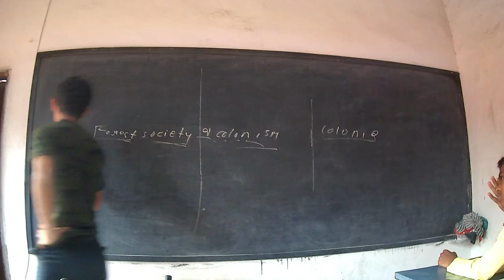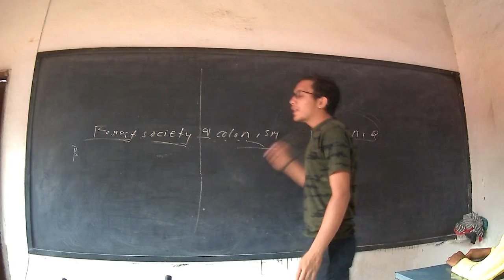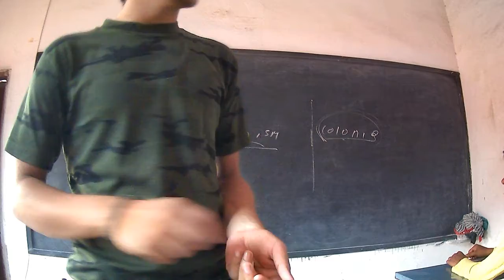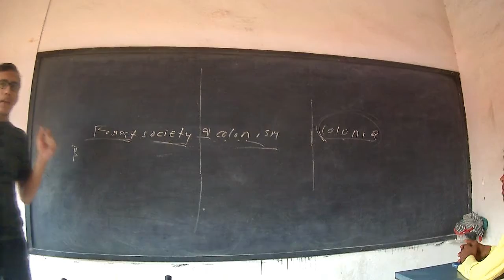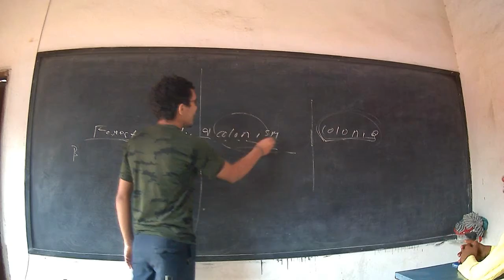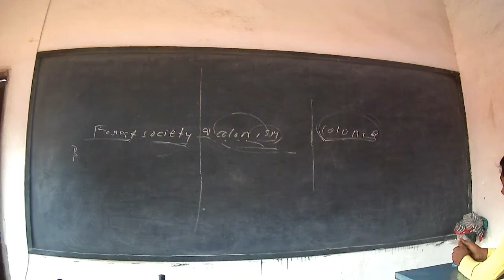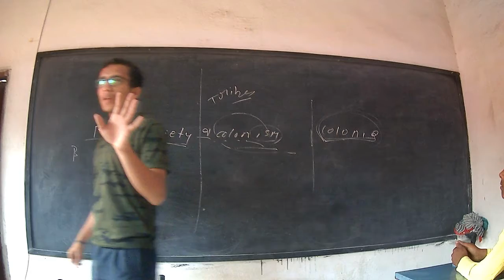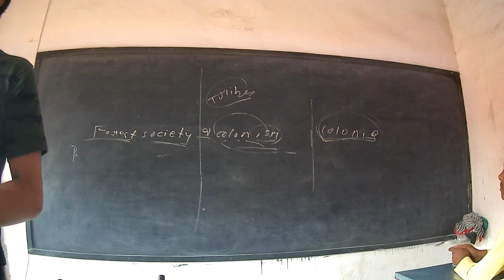L13 Cls9th Ch-4 History Part-1